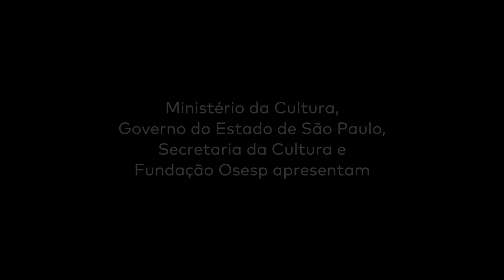Instrumentos de Orquestra - Clarinete | Sérgio Burgani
Gostaria de saber quais instrumentos são os antecessores do clarinete, como ele funciona para produzir o som ou como ele chegou no cenário orquestral? Nesta semana, a nossa série de vídeos “Instrumentos de Orquestra – Conhecendo a Osesp” convida o Primeiro Clarinete da Osesp, o brasileiro Sérgio Burgani, para contar a história e curiosidades do instrumento!

Premiado em vários concursos nacionais, como o Jovens Intérpretes da Música Brasileira (Funarte-RJ) e o Sul América Jovens Concertistas Brasileiros, Sérgio Burgani é professor do Departamento de Música no Instituto de Artes da Unesp e da Faculdade de Música Cantareira. É membro dos grupos Percorso Ensemble e Sujeito a Guincho. Com este último, recebeu duas vezes o Prêmio Eldorado, além do Prêmio Sharp, em 1996. Em 2000, executou a estreia nacional do Concerto Para Clarinete e Orquestra, de Jean Françaix, com a Osesp. Na turnê nacional da Osesp em 2008, foi solista no Choro Para Clarinete e Orquestra, de Camargo Guarnieri. Desde 2007, em parceria com o luthier Odivan de Santana, pesquisa madeiras brasileiras reutilizáveis para fabricação e comercialização de clarinetes da marca Devon & Burgani.